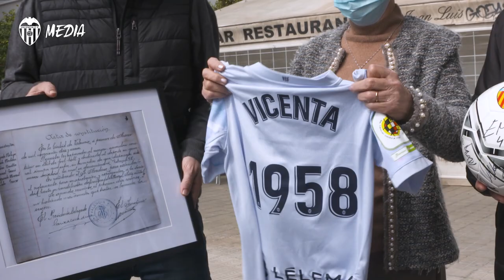VICENTA CARRASCO, LA SOCIA MÁS ANTIGUA DEL VALENCIA CF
Miguel Tendillo, Berta Pujadas y Júlia Aguado han sorprendido a Vicenta, socia desde 1958 y la más antigua del Valencia CF.

VCF surprises Vicenta Carrasco, the longest standing female season ticket holder, since 1958.